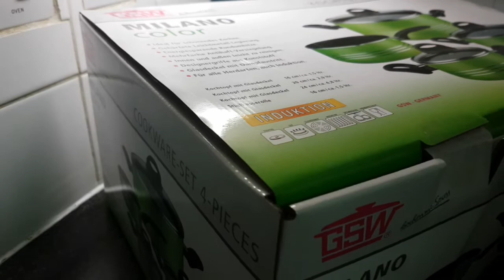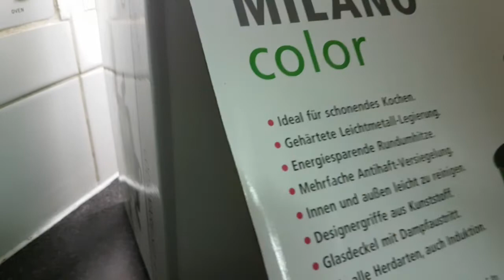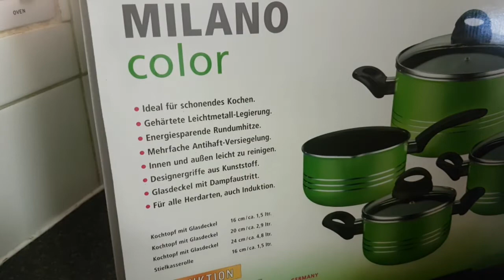Aluminium Cookware/ Digsiyaashi aan idiin sheegay wa kuwaan